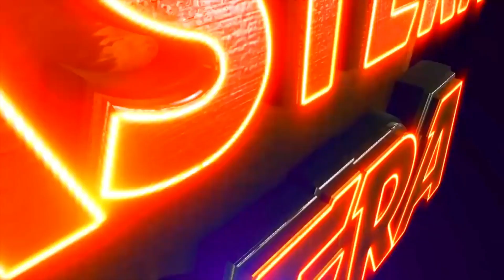VANEJI PAIN DASA LAKSHYA | JATRA VIOLENCE OVERLOAD | EASTERN OPERA